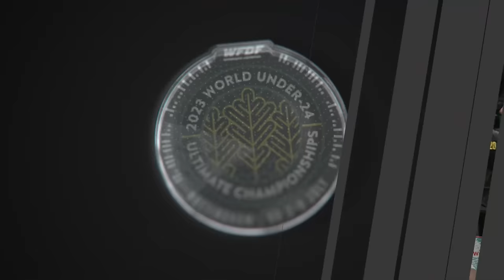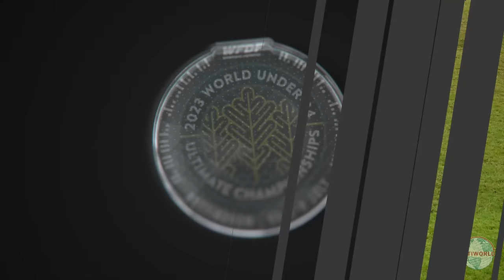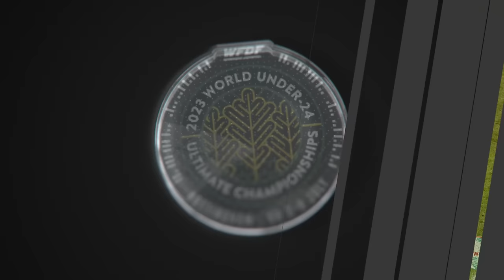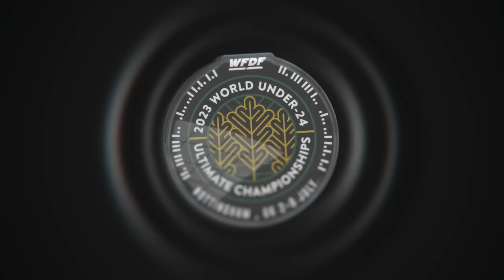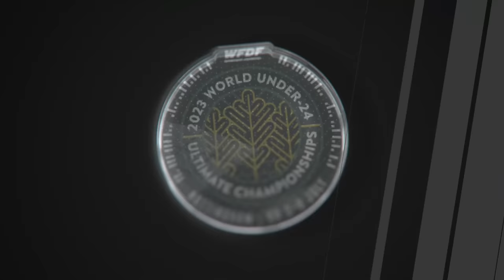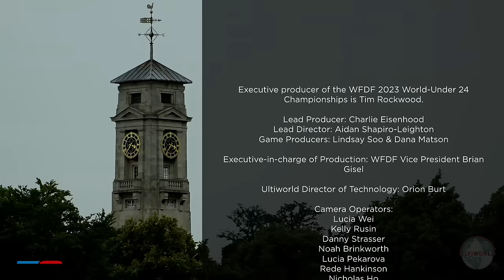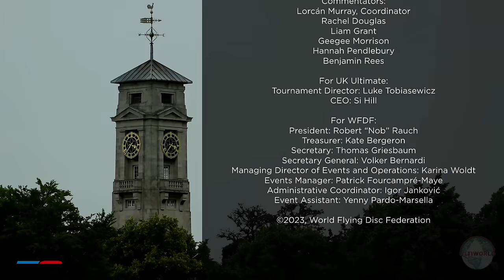Belgium vs. United States | Open Final | 2023 U-24 World Championships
The 2023 WFDF Under-24 World Championships concluded a week of exceptional play in Nottingham, United Kingdom with this open division matchup between undefeated sides representing the United States and Belgium.